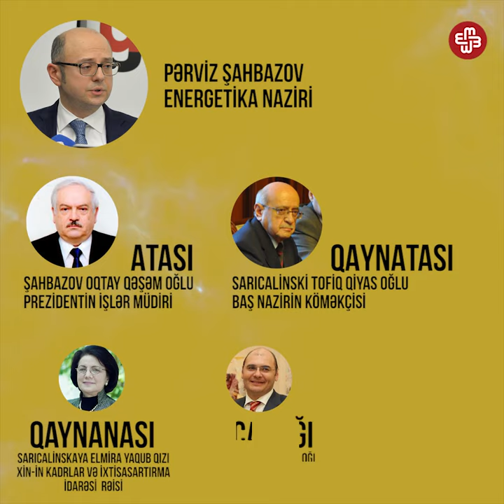Yeni energetika naziri Pərviz Şahbazov kimdir?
20 oktyabr Azərbaycan energetiklərinin peşə bayramı günüdür. Yeni energetika naziri Pərviz Şahbazov və onun vəzifədəki qohumarını tanıyın.